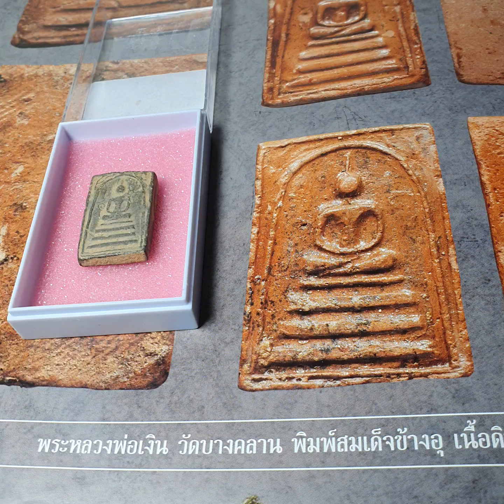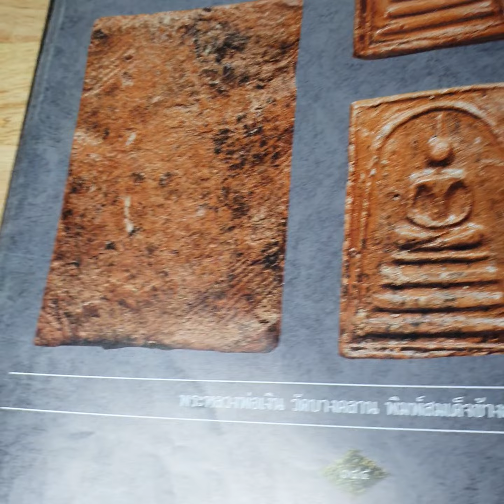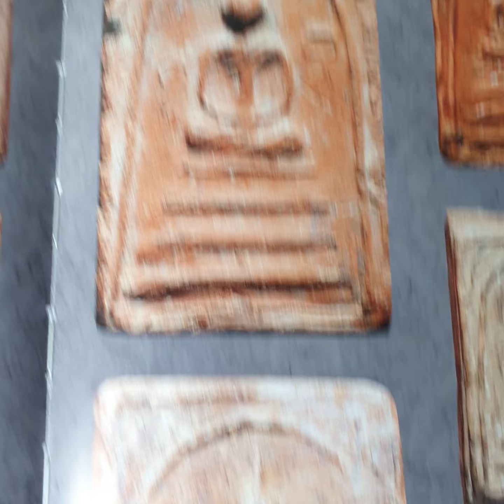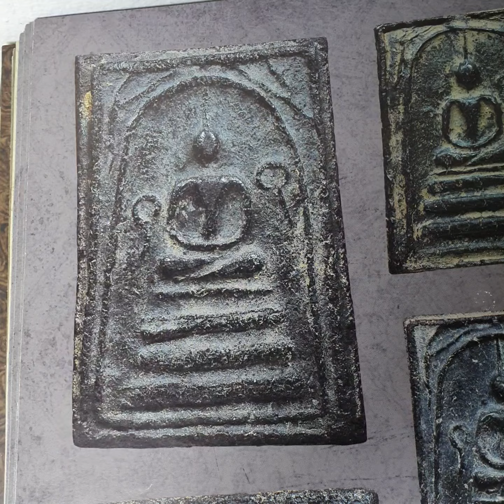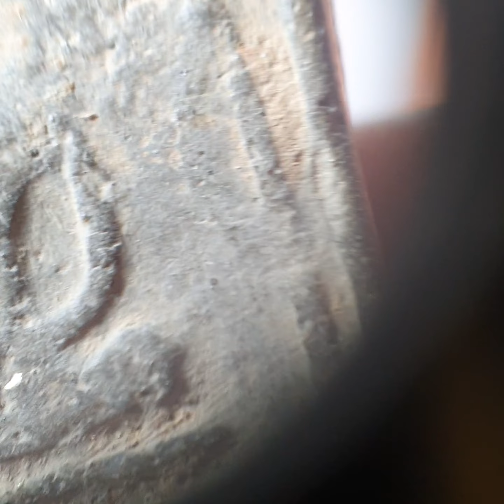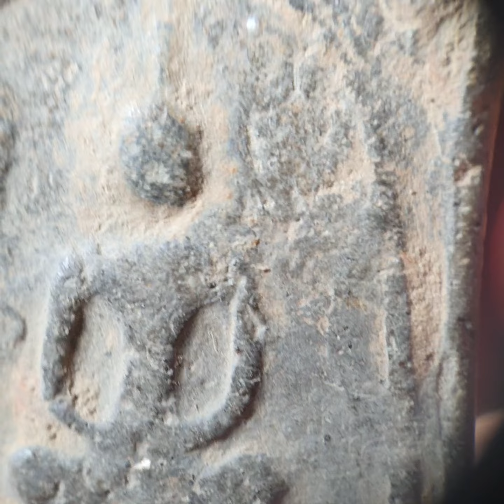พระเนื้อดินพิมพ์สมเด็จ หลวงพ่อเงินวัดบางคลาน กรุวัดบางคลาน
รับเช่าพระเครื่องถึงบ้าน id line ; @vra6688 (มี@นำหน้า)